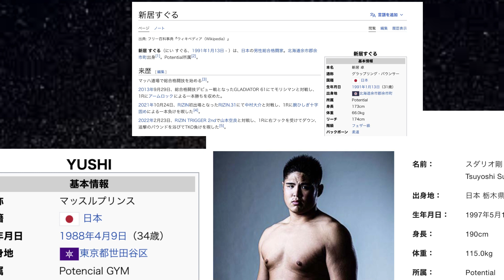世界王者、中川翔子、朝倉みく嫌い！パッキャオ、五味とOOマッチ！萩原京平、謝罪でブラジル直行！井上直樹、引退決意！平本連、朝倉未来に宣戦布告！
・中村倫也、LDH首も 海外進出！朝倉兄弟らビジネスUFCの恥ずかしい格闘家たち！

・朝倉海 炎上騒動は、盗作疑惑と井上直樹との恥ずかし過ぎる品性格差！

・斎藤裕 、ブレイキングダウン 格闘技ではない！RIZIN・朝倉未来、詐欺スポンサー事件勃発！

・堀口恭司、日本復帰戦 対戦相手決定！スーパーRIZINでまさかのOO選手！

・朝倉未来 、ブレイキングダウン対戦相手発表！まさレジェンドOOだった！

・【号外】ただの元ホスト、YUSHIをRIZINがゴリ押しの理由は、詐欺事件主犯の美魔女のOOだった！

・ライジン37  イベント後のファイター達の決意・媚び・逆ギレの反応！

・ライジン37 全14試合結果・雑感　ベスト試合・MVP・うんこファイター発表　【RIZIN37 試合感想】

・RIZIN SHOP緊急閉鎖！朝倉兄弟の嘘の人気がライジンを潰す3つの理由！

・RIZIN38 クレベルコイケ、タイトルマッチ決定！牛久絢太郎が絶対勝つ驚愕の理由！

・朝倉未来、RIZIN潰す宣言！金欲しさにブレイキングダウンが犯した5つのタブー

・ライジン激震！スポンサー撤退　朝倉未来のブレイキングダウンが格闘技業界を潰す悪行！

・朝倉未来はただの作られた路上の伝説だった！疑惑の戦績を関係者が驚愕の暴露！

・朝倉兄弟の人気急落とファイトパスがライジンを崩壊させるPPV無料の裏側暴露！

・平本蓮が格闘家失格の朝倉未来ばりに塩試合をしてしまった3つの理由！ライジン36沖縄大会

・格闘家失格の朝倉海と右拳負傷で金太郎に勝った 井上直樹との器の違いとは！RIZIN36

・朝倉海の欠場を隠し続けたライジンの金儲け主義で自滅する理由とは！

・平本蓮がRIZIN3連敗で即引退の3つの理由とは！鈴木博昭VS平本蓮　ライジン36 勝敗予想

・武尊をうつ病・パニック障害にした那須川天心・皇治の悪行を暴露！

・武尊がUFCで絶対に通用する那須川天心が持っていない最強の武器とは！

【速報】武尊、現役続行断念！ベルト返上・うつ病・パニック障害の満身創痍！記者会見動画速報

・ザマッチ2022で儲けた金で大失敗するK-1運営と崩壊するRIZINとは！

・ライジン37 対戦カード発表後のファイター達の決意・媚び・逆ギレの反応！

・ライジン37 勝敗予想・試合見所！パート3／3 ケラモフVS白川陸斗・三浦孝太VSキンタマ・YUSHI VS ホスト【RIZIN37勝敗予想】

・ライジン37 勝敗予想・試合見所！パート2／3  関根シュレック秀樹VSスダリオ剛　佐々木憂流迦VS中原由貴【RIZIN37勝敗予想】

・ライジン37 勝敗予想・試合見所！パート1／3 井上直樹VS瀧澤謙太・所英男VS神龍誠・元谷友貴VS太田忍　【RIZIN37勝敗予想】

・那須川天心が井上尚弥を乗り超え、世界王者になるたった一つの条件とは！

・なぜ、武尊が那須川天心に手も足も出ずに惨敗したのか？裏側を暴露！【武尊の敗因解説】
全14試合結果・雑感　ベスト試合・MVP・うんこファイター発表　【RIZIN37 試合感想】